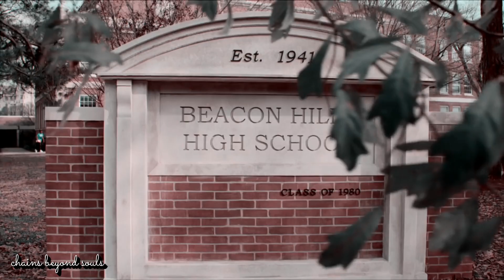Teen Wolf | Unsteady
MTV's Teen Wolf may be over for now but the legacy lives on! Startet watching that show 2 Weeks ago again and I just get so much flashbacks from it! I grew up with it and I loved it from my heart!♡